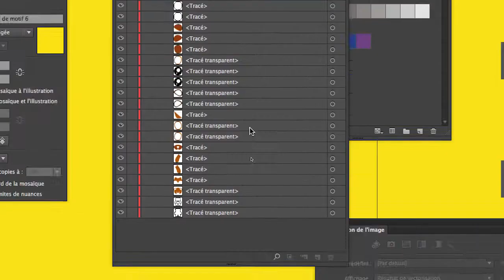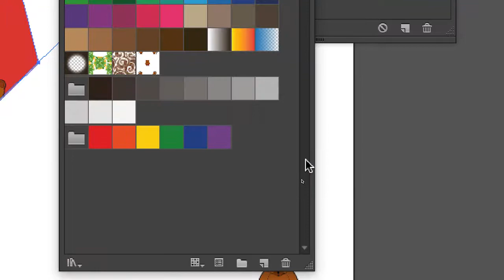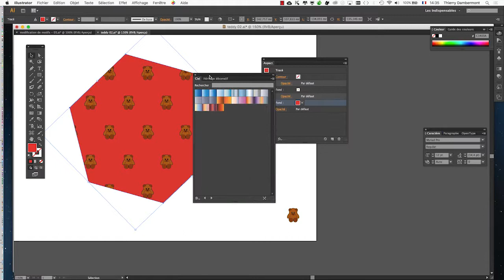Illustrator CS6 complet séquence 083 l'utilisation pro d'Adobe Illustrator 720